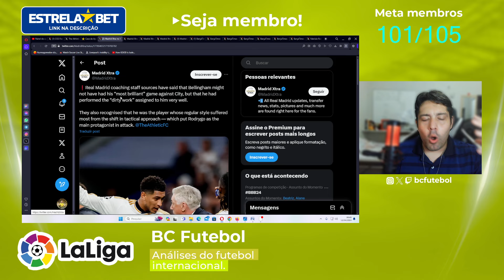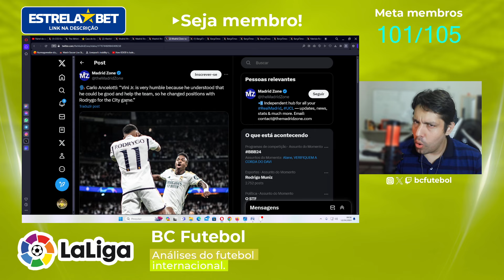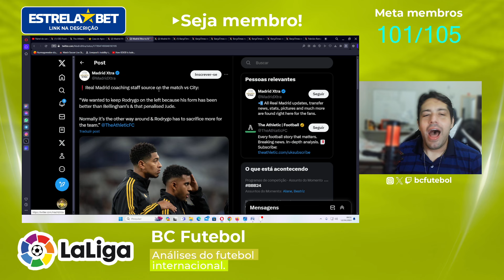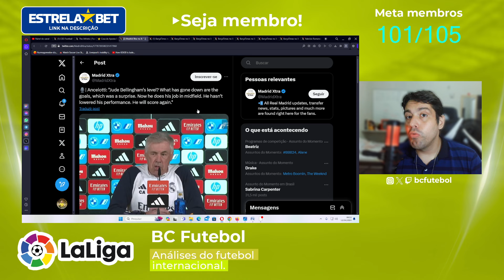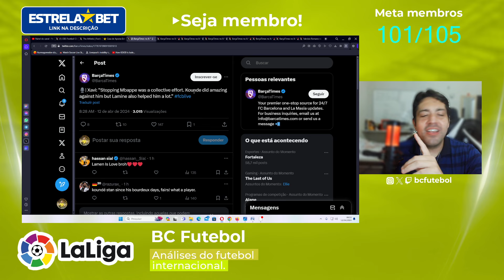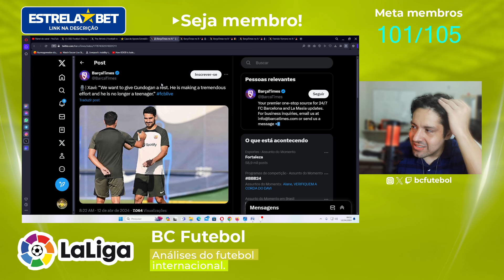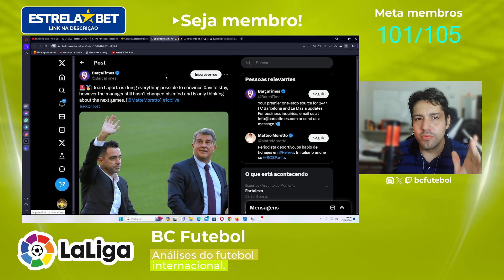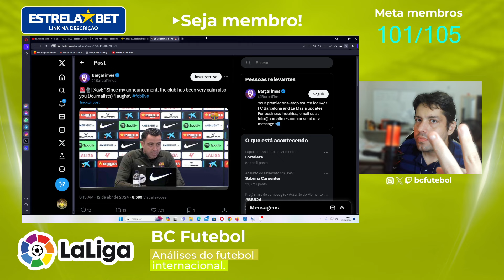SACRIFICIO TATICO DO BELLINGHAM NO REAL MADRID,XAVI MANDA A REAL SOBRE O BARCELONA